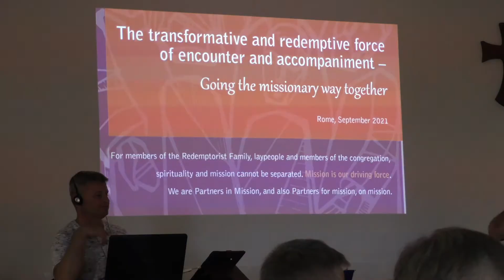Assembly of the CRE in Rome 2021 - Summary